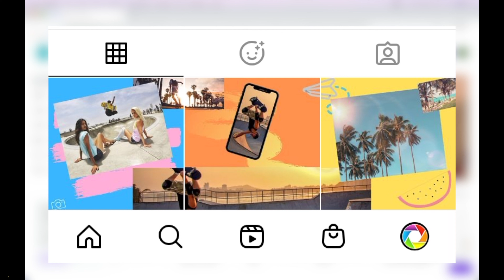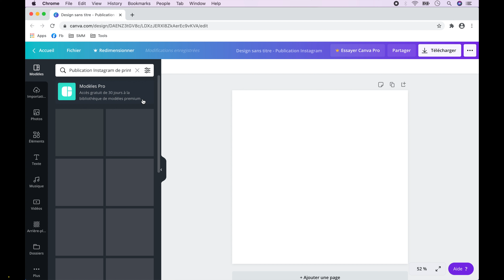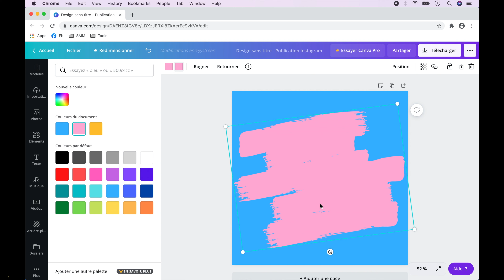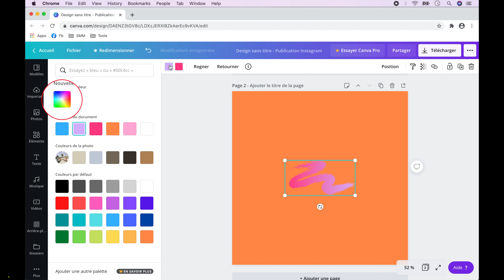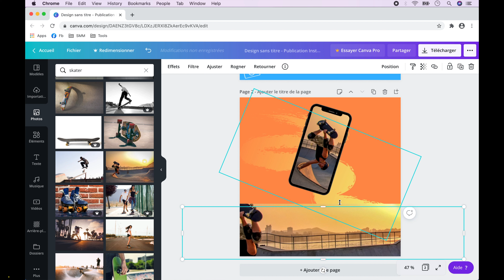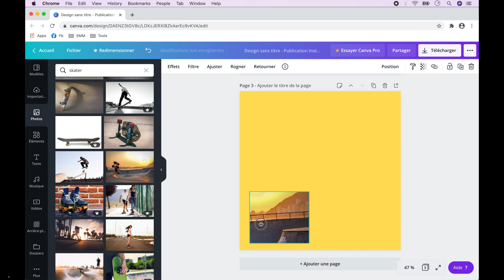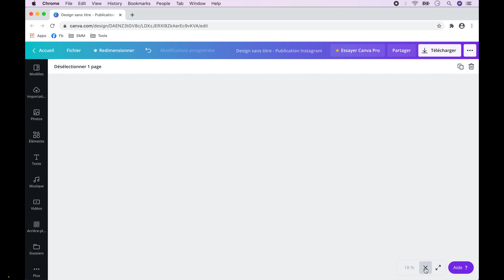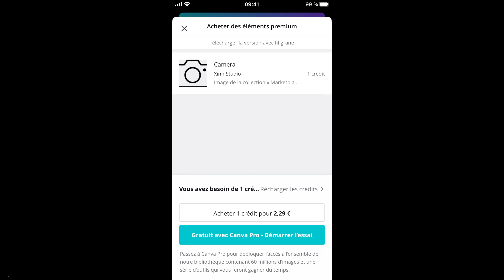Tuto Canva : Comment utiliser Canva pour créer des publications professionnelles pour Instagram ?🔵🟣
Dans cette vidéo tuto, nous allons voir comment créer des publications professionnelles pour Instagram avec Canva.

📲Mon compte Instagram : BriceSommers
👻Mon compte Snapchat : BriceSommers
🎶Mon compte TikTok : BriceSommers

00:00 Comment utiliser Canva pour créer des publications professionnelles pour Instagram ?
00:12 Comment utiliser Canva pour créer des publications pro pour Instagram ?
00:32 Aperçu des 3 posts Instagram que l'on va faire avec Canva
00:42 Comment utiliser Canva pour faire une publication pro pour Instagram ?
00:54 Les différents modèles de publication Instagram sur Canva
01:35 Comment changer / mettre un arrière-plan à votre post pro Instagram sur Canva ?
01:50 Comment utiliser Canva ajouter un élément cadre à un post professionnel Instagram ?
02:35 Comment ajouter un élément dégradé à votre publication pro Instagram sur Canva ?
02:50 Comment changer la couleur d'un élément de votre post pro Instagram sur canva ?
03:04 Comment importer une photo de votre ordinateur sur votre post Instagram de Canva ?
03:50 Comment créer une nouvelle page sur Canva ?
04:20 Comment ajouter une image à votre publication pro Instagram sur Canva ?
04:27 Comment redimensionner une image pour post professionnel sur Canva ?
04:30 Comment faire une grande photo sur instagram avec Canva ?
05:30 Comment faire un carrousel de photo pour publication Instagram avec Canva ?
05:45 Comment faire une mosaïque de photos instagram avec Canva ?
06:30 Comment repositionner les éléments d'une publication sur Canva ?
07:00 Comment ajouter un filtre à une image sur Canva ?
07:35 Comment rogner un élément sur Canva ?
08:14 Comment télécharger vos publications Instagram pro de Canva gratuitement ?
08:38 Comment utiliser app Canva pour transférer vos posts Instagram vers votre téléphone ?
08:50 Comment retrouver vos designs dans application Canva ?
09:12 Comment faire pour publier une publication Instagram ?

Mots clés : canva instagram publication post ig, comment utiliser canva pour créer post professionnel instagram pro